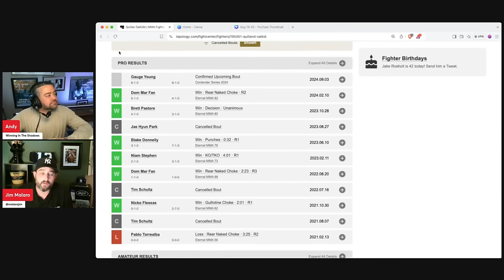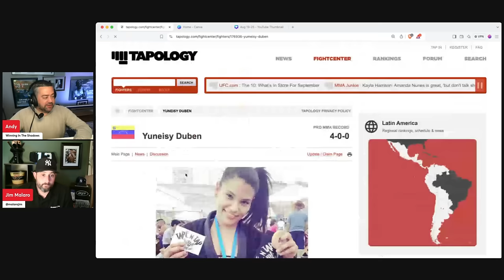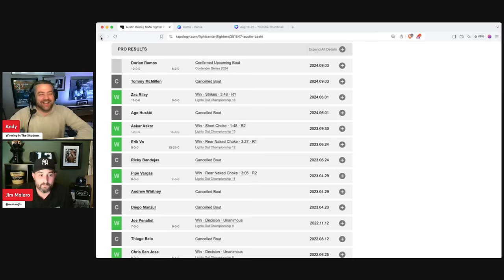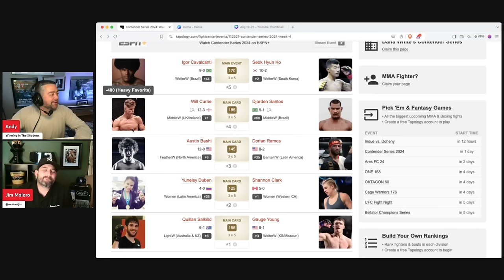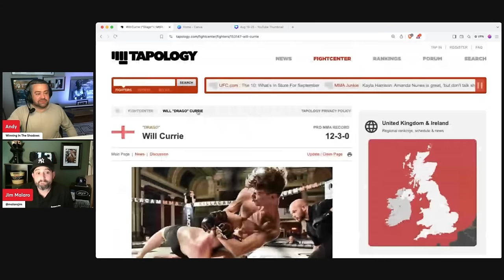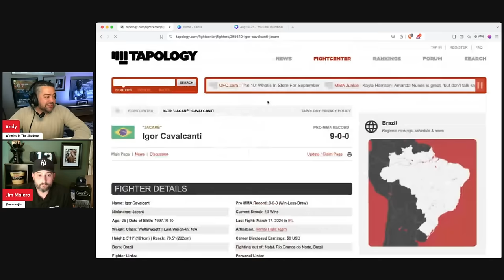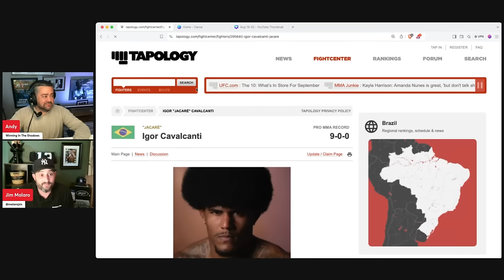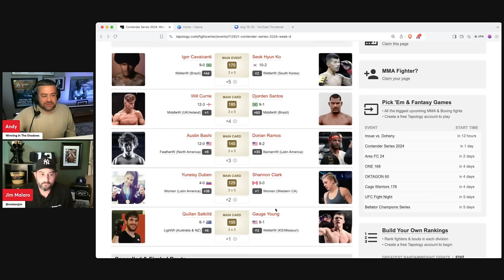DWCS 2024 Week 4 Every Fight Breakdown Bets, Tips, Predictions, Odds – Dana White Contender Series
😎 Who will be awarded UFC contracts tonight on the Season 8, Week 4 edition of Dana White's Contender Series? Join Andy Lang and Jim Malaro they preview EVERY fight on tonight's card.

Dana White's Contender Series: Week 3 | August 27, 2024

🔥 Get ready for an explosive night of fights as the Dana White Contender Series returns for Week 4! Witness the future of MMA as 10 hungry fighters battle it out for a coveted UFC contract.

📍 Location: UFC Apex, Las Vegas, Nevada
📅 Date: September 3, 2024
📺 TV: ESPN+
📻 Radio: SiriusXM Fight Nation (Channel 156)
💻 Online: UFC Fight Pass

💥 Featured Fights & Fighter Nicknames:
Quillan Salkilld v Guage Young
Yuneisy Duben v Shannon Clark
Austin Bashi v Dorian Ramos
Will Currie v Djorden Santos
Igor Cavalcanti v Seok Hyun Ko

Don't miss the action! Tune in to ESPN+ tonight to see who will earn a UFC contract.

Introduction 00:00
Quillan Salkilld v Guage Young 00:18
Yuneisy Duben v Shannon Clark 04:00
Austin Bashi v Dorian Ramos 07:07
Will Currie v Djorden Santos 10:23
Igor Cavalcanti v Seok Hyun Ko 15:07